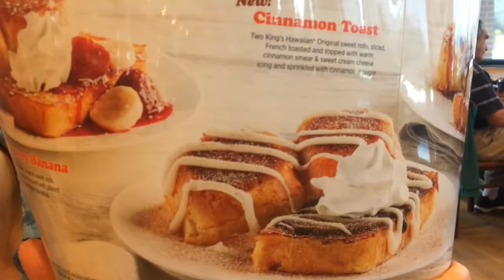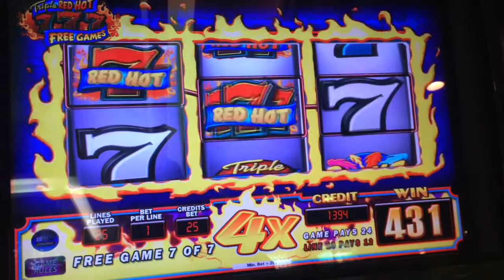DITL | Spend A Date Day With Us | How We Spend Our Saturday